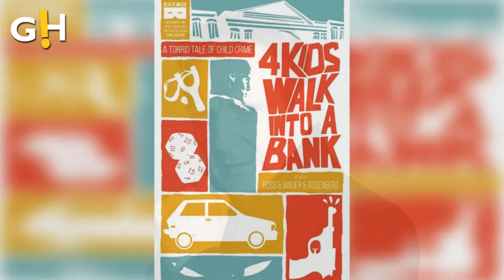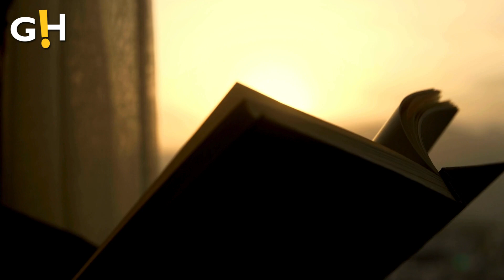Deacon Phillippe Lands Role in Neeson Heist Comedy | Entertainment News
Reese Witherspoon's son, Deacon Phillippe, makes his acting debut in a Liam Neeson-led heist comedy. Gossip Herald Learn more about this exciting new role.